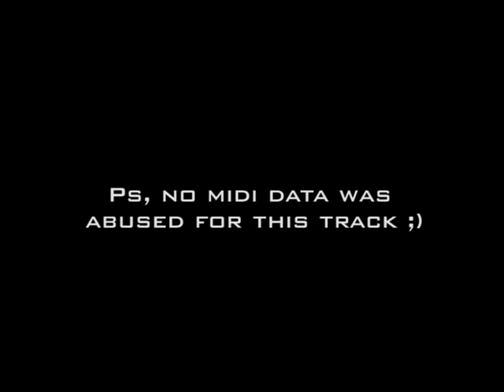Reason 4 song - Destruction - Music made by Hydlide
This one brings memories. At least, the game footage that is. Destruction Derby was one of those games I have been growing up with, next to wipeout, ridge racer and a lot of other stuff. The only reason why Destruction Derby sticks out in some way: it has everything to do with "destroying" stuff... in this case, cars. Which was quite unique for its time!

So yeah, about the song, there isn't much to say about this one. I went for a more "techno" aproach this time. Take a monotomic lead and shift it around left and right. Also I used a crap load of different malstroms that only do a single stabbing chord in the background (6 different once) and they all act up a bit differently in ADSR, Filter settings, Shifts, motion and Reverbing. It is a nice technique to make progression inside the song.

Anyway, a lot of bla bla this time, enjoy this track made in Propellerhead Reason 4